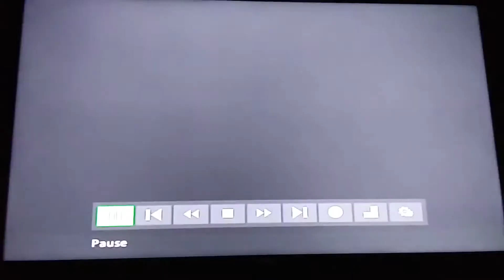June 22, 2019